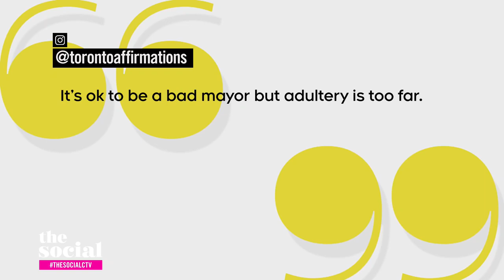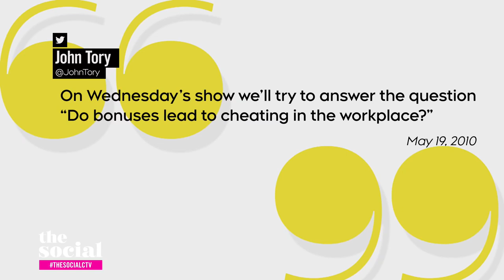John Tory’s sudden resignation as Toronto mayor | The Social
The former mayor made the shocking announcement Friday evening, in light of a relationship with a former staffer.